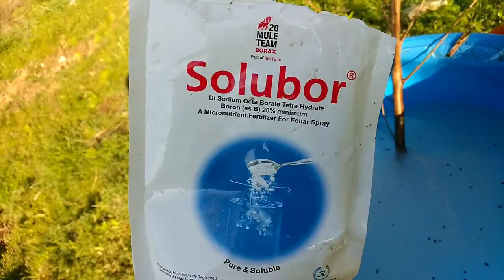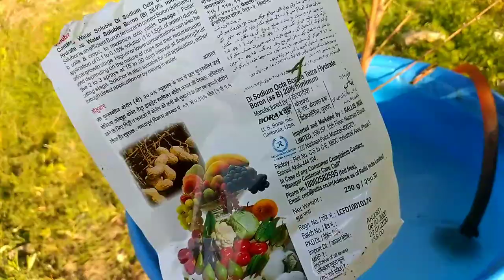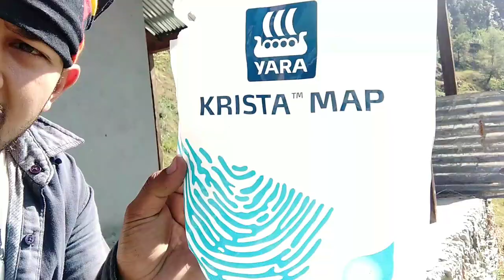apple_spray apple spray for setting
Use the spray in correct way and. Do the right spray

Boron and zinc spray kr di he is video men aur ek insectiside ki

zinc boron insectiside

सेब की spray apple spray Himachal apple spray सेटिंग की spray zinc ki spray boron ki spray insectiside ki spray फूलों की spray pink bud ki spray